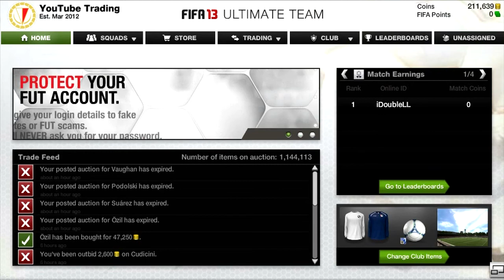FIFA 13 - Ultimate Team - How To Make Coins w/Silvers - #9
Hey guys i hope you enjoy episode 9 of my trading series!